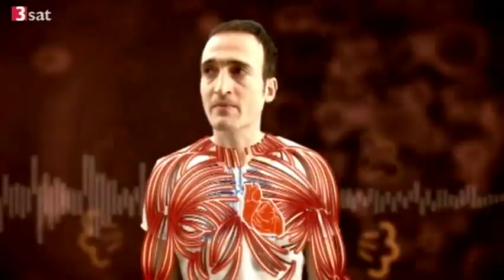Lügen ist nicht schwer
Quasi ein Poetry Slam zum Thema Lügendetektor und wie man diesen überlisten kann.